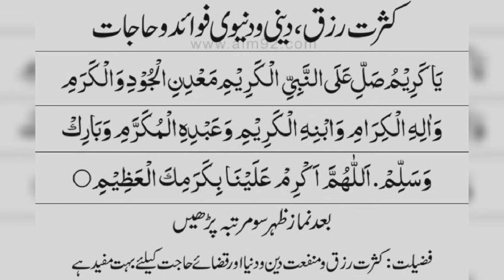Recite 100 times after Zuhr : For Abundance of sustenance, religious and worldly benefits and needs